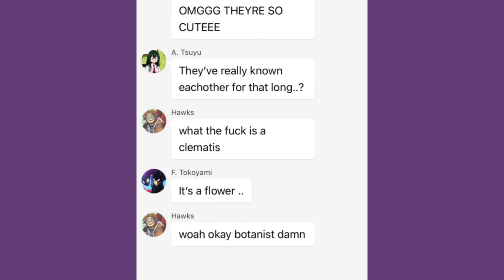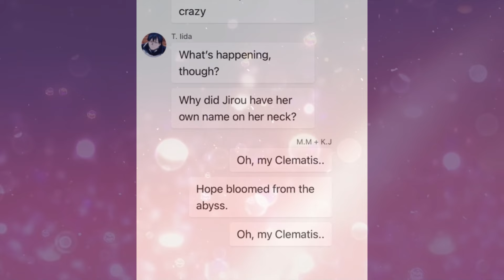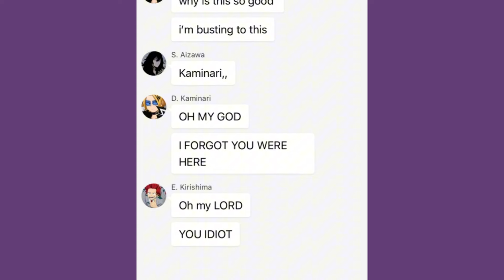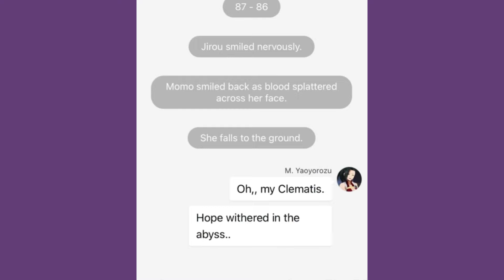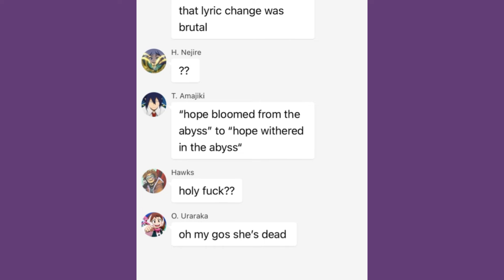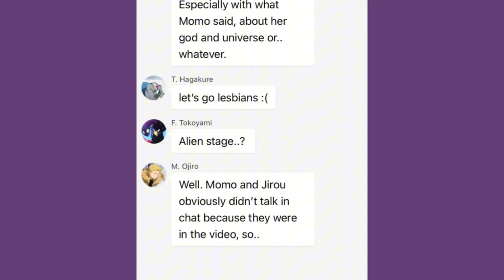MHA x Alien Stage [1/8] Round One : My Clematis - SilviaHQ Texts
me after putting M.M has Momo’s initials instead of M.Y

APP: CHATIE, CAPCUT, CANVA, PICSART
time taken: 1.5h

SONG: My Clematis
FANDOM: MHA/ALIEN STAGE